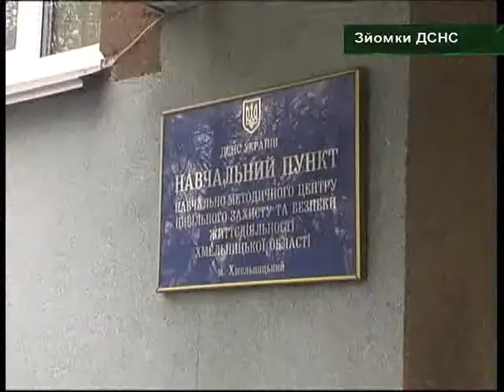ХОДТРК "Поділля-центр" Мігранти зі Сходу країни